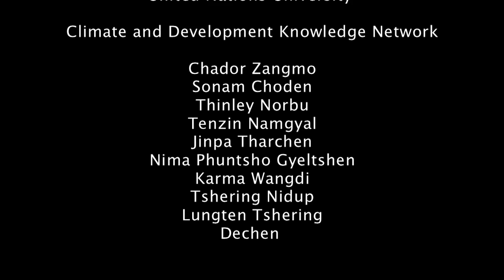Loss and Damage case study fieldwork, Bhutan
Video with researcher Norbu Wangdi sharing early findings of the Bhutan case study of CDKN's Loss and Damage in Vulnerable Countries Initiative. The video was recorded during the fieldwork in June 2012

Focus: The impact of changing monsoon patterns on rice production
Research area: Punakha District

Findings: In Punakha District, late onset of monsoon rains and lower total amounts of monsoon rain decrease the availability of water for paddy rice irrigation. Farmers try to adapt by changing water-sharing arrangements, intensifying irrigation channel maintenance, and by shifting from rice to lower-yielding, rain-fed crops. A small minority can afford to buy gasoline pumps. For 87% of the survey respondents (N=273), the measures are not enough and/or entail extra costs. In addition, some adaptation measures are reported to cause conflicts between households and villages.

Camera, interview and editing: Koen Kusters